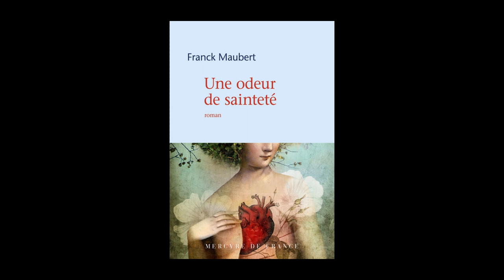Franck Maubert - Une odeur de sainteté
Franck Maubert vous présente son ouvrage "Une odeur de sainteté" aux éditions Mercure de France. Rentrée littéraire automne 2023.